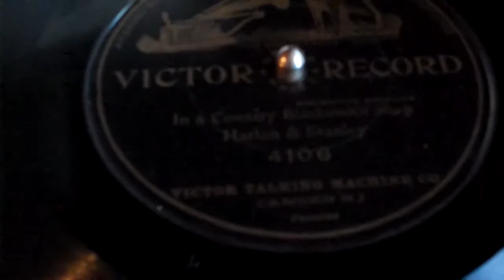In a country blacksmith shop Harlan & Stanley. 1903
Here is Harlan and Stanley in In a Country Blacksmiths Shop from 1903 Early Victor Record